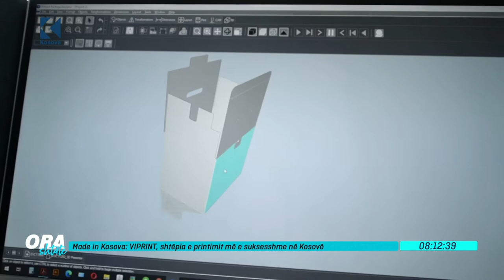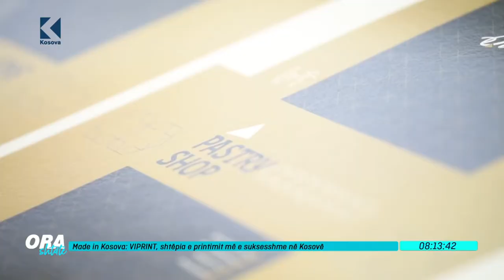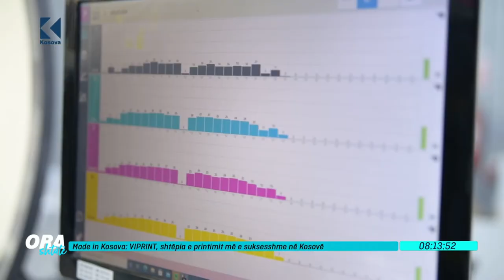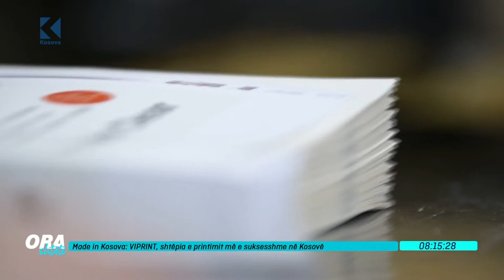Ora 7 - VIPRINT, shtëpia e printimit më e suksesshmja në Kosovë - 29.03.2021